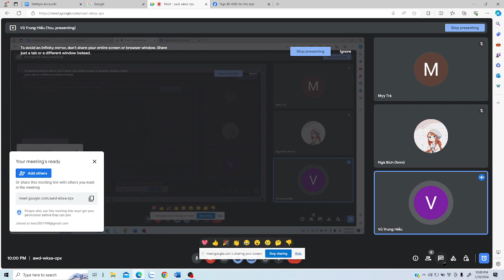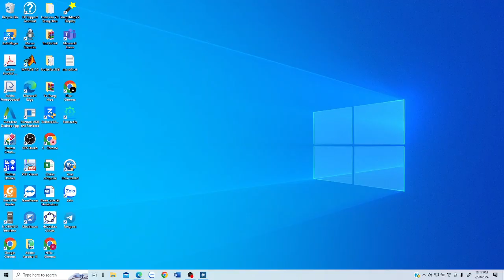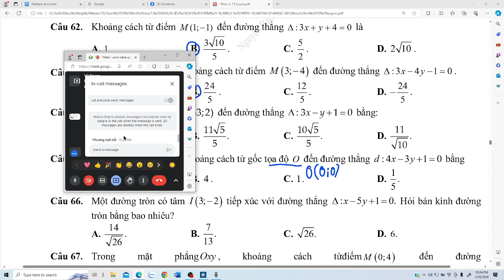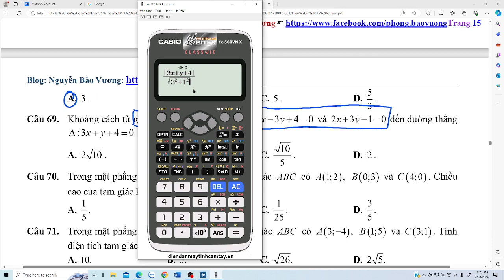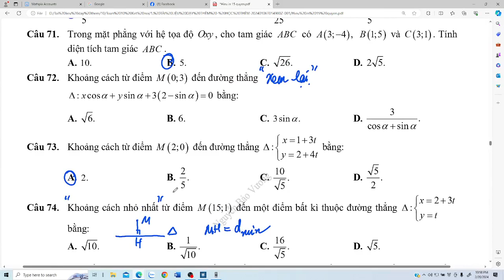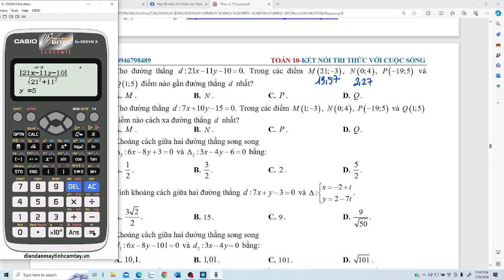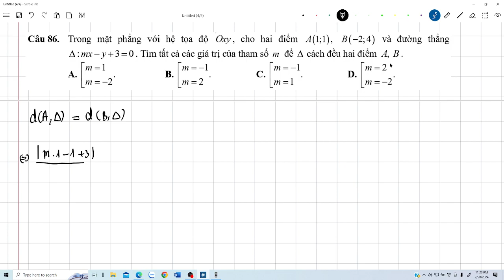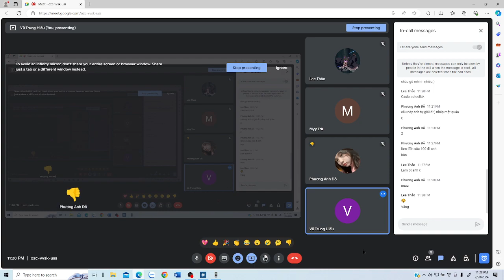Toán 10. Khoảng cách trong mặt phẳng (bài tập) (phần 1)